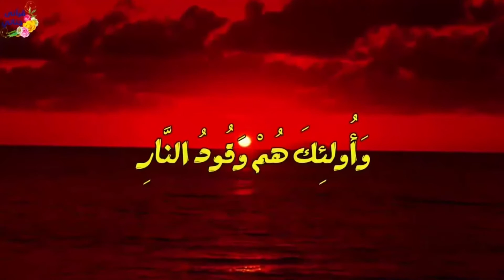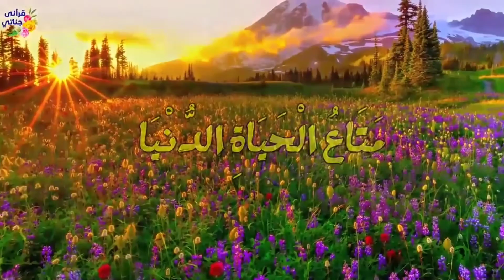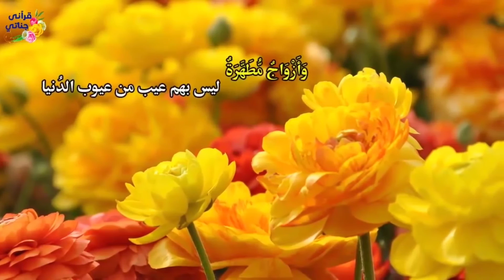تدبر وتفسير سورة آل عمران - الوجه الثاني